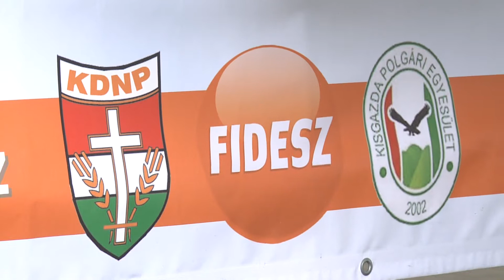Kern József várta a lakosokat konzultációra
Lakossági fórum sorozatot indított a helyi Fidesz szervezete. Elsőként Kern József a 4. választókerület képviselőjelöltje várta a választó polgárokat. Az eseményen jövő képét, és terveit ismertette a jelölt, kötetlen beszélgetés formájában.